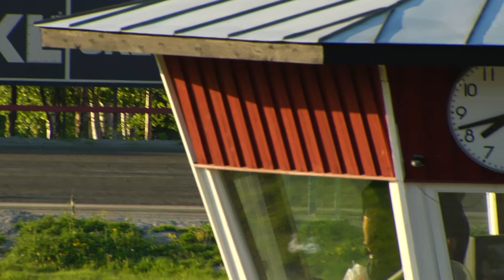2022-05-30 Lopp 4